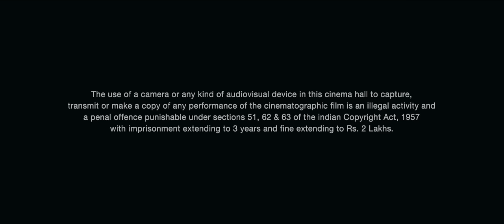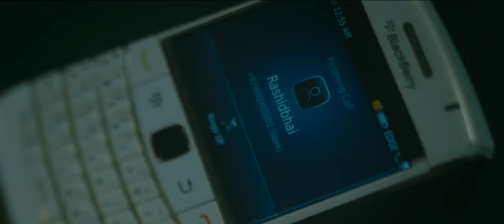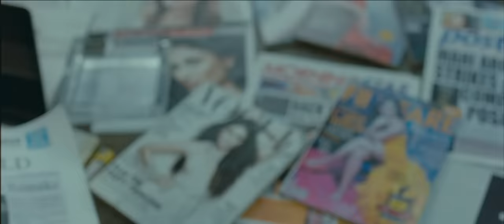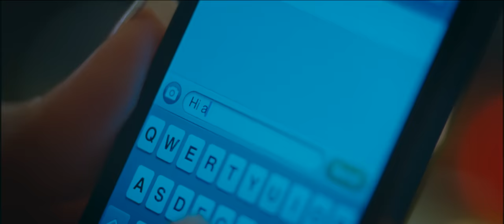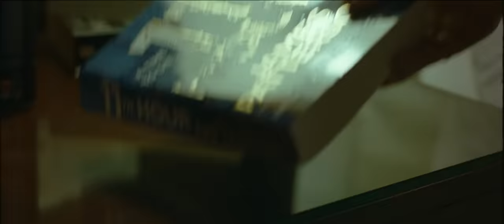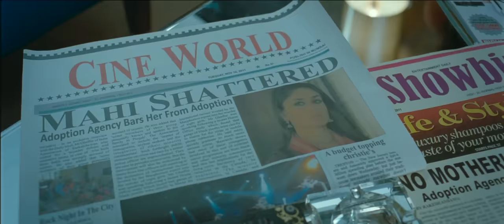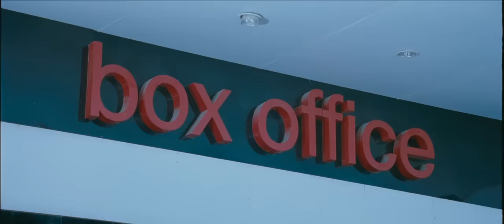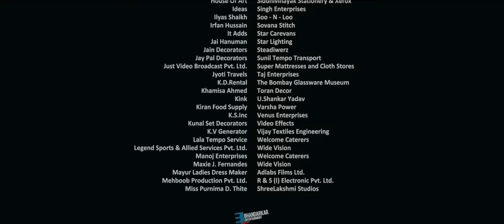Heroine full movie Hd